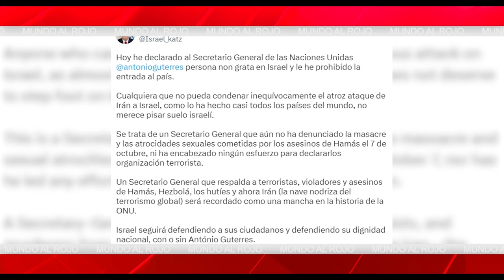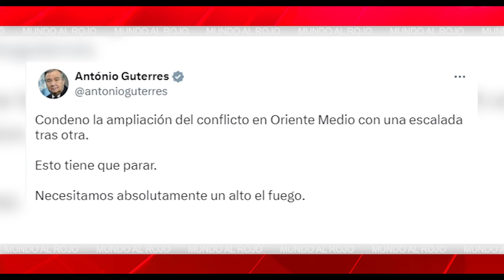🔴Israel declara a Guterres persona 'no grata' y veta su entrada en el país🔴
¡Israel declara a Guterres persona 'non grata' y veta su entrada en el país! Descubre todos los detalles en Distrito TV. ¡No te lo pierdas! 🔴
🔴Conviértete en miembro de este canal para disfrutar de ventajas: